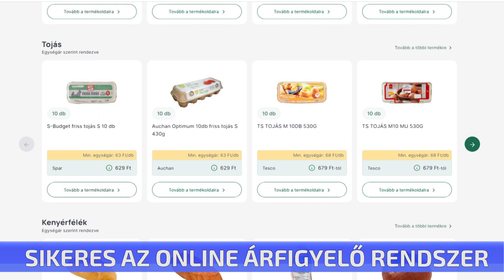Sikeres az online árfigyelő rendszer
Sikeres az online árfigyelő rendszer. A versenyhivatal múlt hét végén indította el a honlapot, azzal a céllal, hogy egyetlen kattintással össze lehessen hasonlítani, hol mennyibe kerül például, a hús, a vaj, vagy éppen az üdítő. A vásárlók így gyorsan megtalálhatják azt az üzletet, ahol a legolcsóbban a megvenni kívánt termékek.